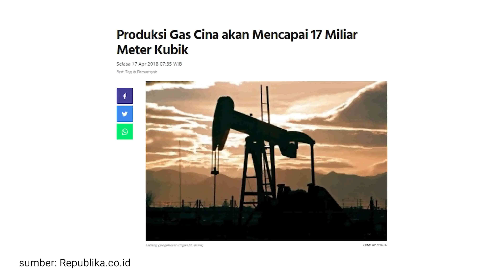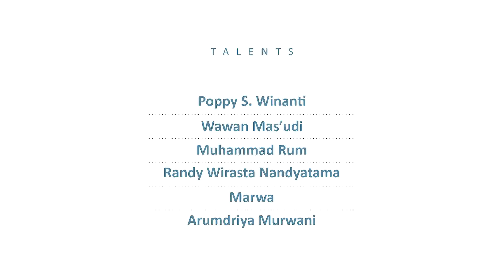Diplomasi Energi 04: Peluang, Tantangan dan Prasyarat Gas Sebagai Bagian dari Elemen Transisi Energi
Indonesia adalah salah satu negara penghasil gas terbesar di dunia. Hal tersebut tentunya merupakan peluang menjadikan gas sebagai elemen transisi energi. Namun, sejumlah tantangan dan prasyarat menyertainya, baik itu konstelasi politik energi secara global maupun rezim dan kebijakan tata kelola gas di dalam negeri. Simak lebih lanjut ulasan peluang, tantangan, dan prasyarat gas sebagai  bagian sistem transisi energi di Indonesia bersama Dr. Wawan Mas'udi di video Kanal Riset Hubungan Internasional!

Pengambilan gambar: 11 Desember 2020

Hak Kekayaan Intelektual dilindungi oleh undang-undang.